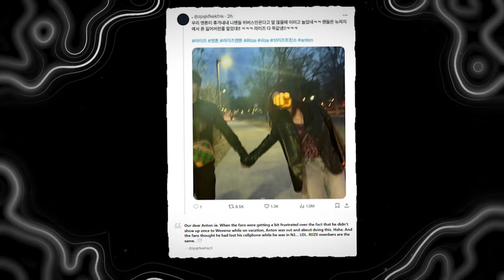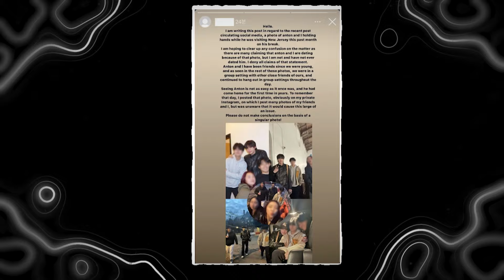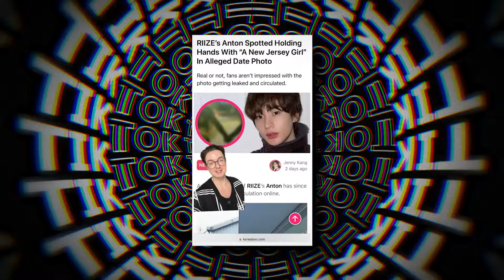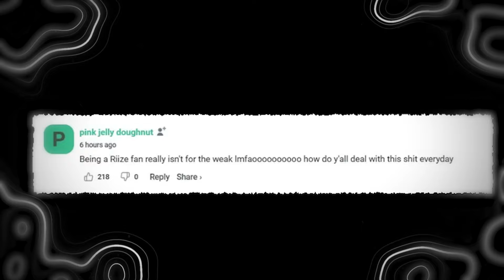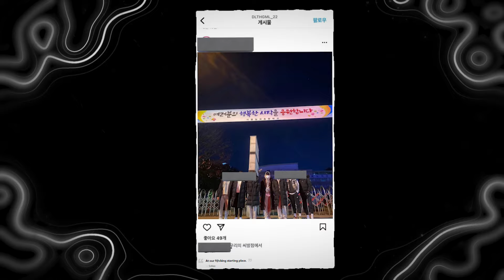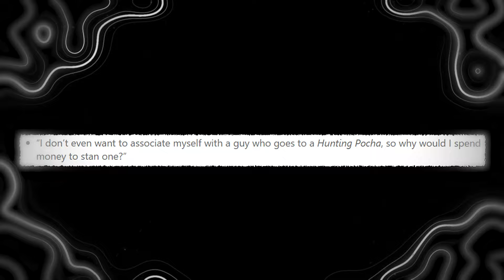Riize: The MOST Controversial Kpop Group EVER!!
Discover the turbulent journey of K-pop group RIIZE as we delve into their major scandals and controversies. From accusations of favoritism to leaked private photos, dating rumors, and allegations of misconduct, RIIZE has faced it all. Learn about Seunghan’s shocking exit, Anton's controversial behavior, and Sohee's past that stirred up the internet. Explore how these controversies have impacted fans and the industry. Watch now to get all the details and join the conversation in the comments!